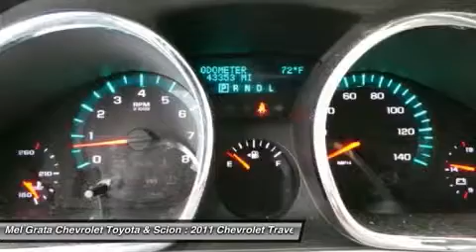2011 CHEVROLET TRAVERSE Hermitage, PA 72120A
2011 CHEVROLET TRAVERSE Hermitage, PA
Stock# 72120A